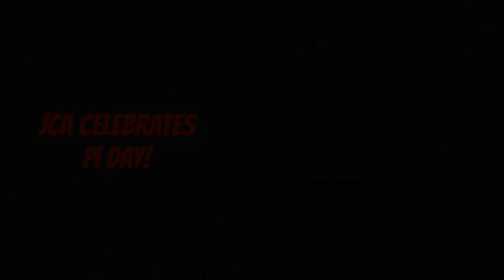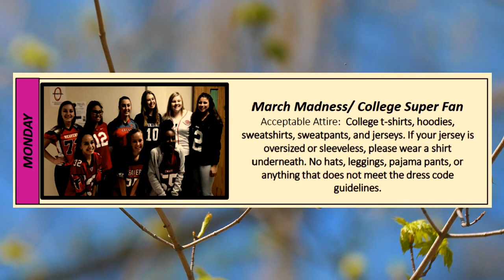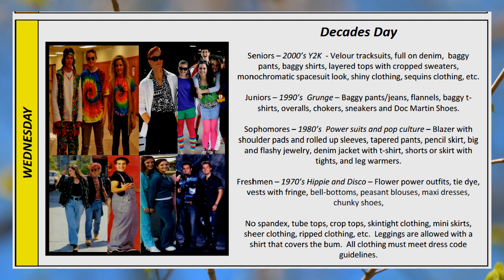WJCA News - Friday, March 24, 2023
Produced by Layla Pierce '23
Anchored by Patrick Durkin '24 and Dillan Johnson '24

Stories:

Samantha Patrick '24 interviews Ms. Karlyn Budz '16 and Luke Pekol '23 about Key Club's State Championship in Service.

Madison Patrick '24 interviews Mrs. Sarah Gedvilas about PI Day - 3/14/2023.

Patrick Durkin brings back Season Two of Dad Jokes with Coach Jared Voss and Coach Jake Jaworski.

Spring Fling Week is next week - check out the dress themes!

Good luck to our students taking the ACT next week and congratulations again to Marissa Corsi '23 who scored a perfect score of 36!